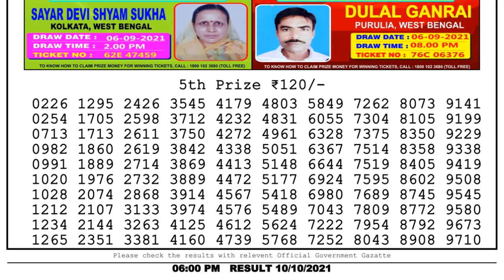Lottery Sambad Lottery Live 6pm 10.10.21 nagaland state lottery result